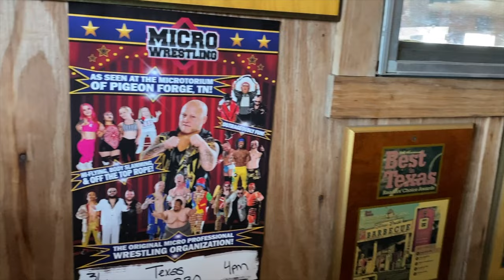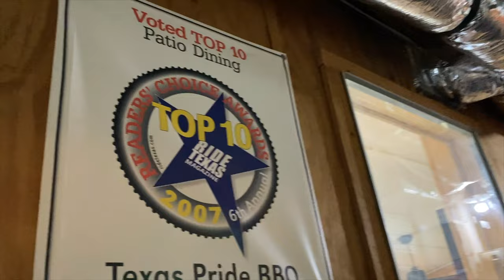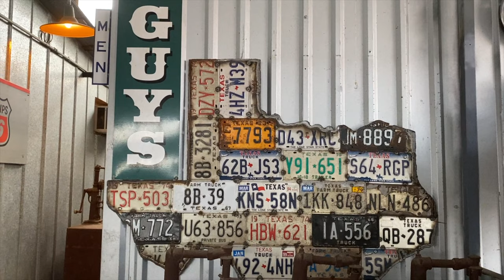Texas Pride Barbecue Adkins Texas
Today I was headed towards Boerne, Texas and I decided to stop at Texas Pride Barbecue just South of San Antonio to try out their brisket. This place has been on my list for a while and I finally got the chance to stop by. Texas Pride Barbecue has been on the food channel featured on Diners, Drive-Ins and Dives.
Their brisket is pretty darn good and worth stopping by and trying out. If you're ever in the San Antonio area, I highly recommend you stop by and eat at Texas Pride Barbecue, you won't be disappointed.

Twisted Technology
3819 Rufe Snow Dr #101, North Richland Hills, Texas 76180

Ace Electronics
3210 Antoine Dr Houston Texas 77092

38335 Apollo Pkwy, Unit 4 Willoughby, OH United States 44094

Amazon Shop

My Motorcycle:
2010 Two Tone Ocean Blue & Sandstone Metallic Victory Vision
2008 Harley-Davidson Road Glide
1999 Yamaha Royal Star Venture
1982 Yamaha Virago 750
1974 Yamaha DT250 Enduro
1968 Honda 50 Mini Trail